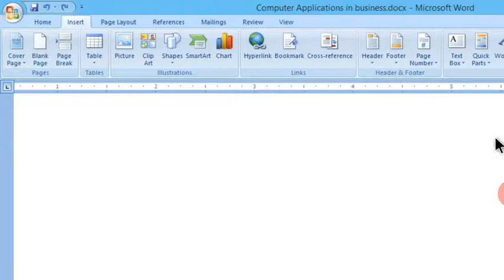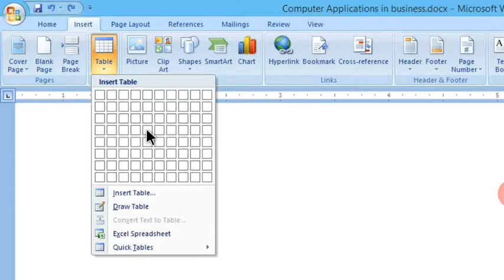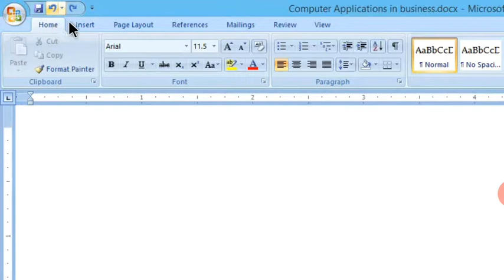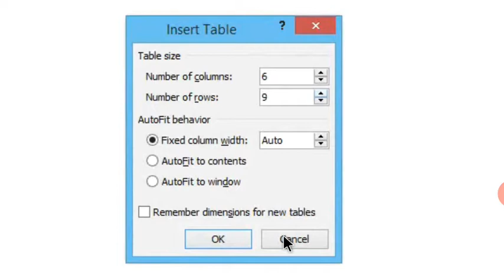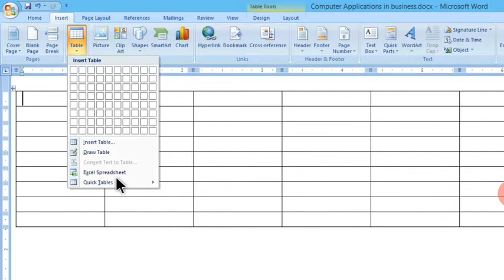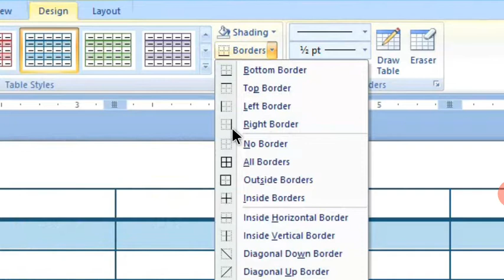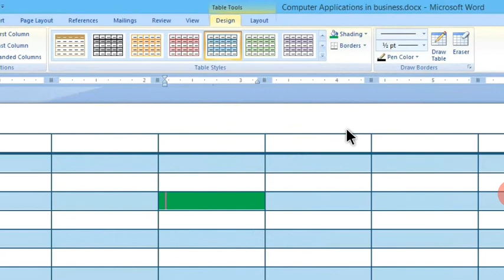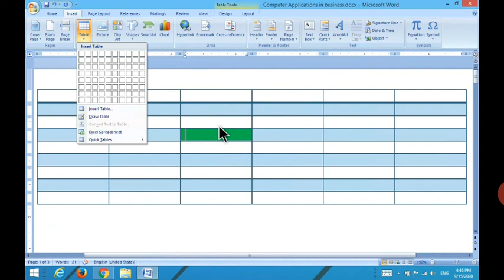Insert Table in Ms Word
creating a table in ms word, insert a table in ms word. number of rows and columns in a table. table formatting.